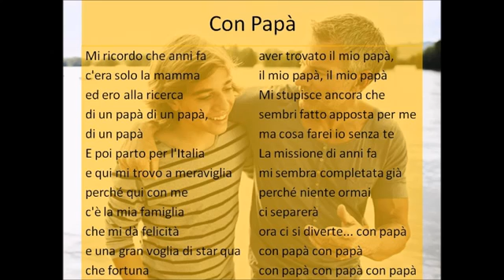Con papà (con testo) Marquinho Kappa feat Luigi Gaudio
Un altro omaggio ad una delle persone più importanti della mia vita